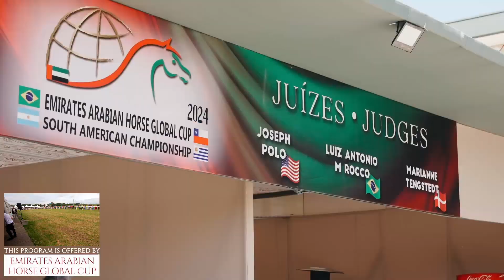West Coast 2024 International B Show Class 3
West Coast 2024   International B Show